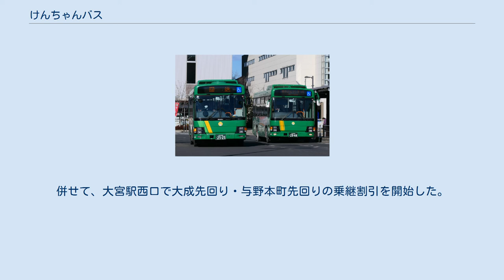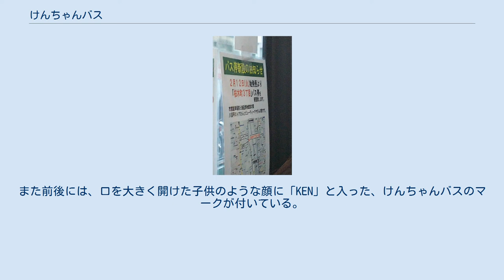けんちゃんバス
けんちゃんバスの路線車両 （2021年2月 蓮田駅） けんちゃんバスは、丸建つばさ交通が埼玉県上尾市を中心に運行する路線バスである。
名称は以前の運行事業者であった丸建自動車社長の本村建二による。
 それまで特定輸送やぐるっとくんの運行受託を行っていた丸建自動車が2003年8月18日より、上尾駅東口から埼玉県道150号上尾蓮田線を経由し、従来の路線バスやコミュニティバスの空白地帯である伊奈町の埼玉県立がんセンター・丸山駅 - 蓮田駅西口間と、上尾駅西口 - 桶川駅西口間に後の2〜5系統である路線の運行を開始した。
上尾駅東口-蓮田駅西口間は8km弱の距離があるものの均一運賃制である。
どちらも上尾駅周辺は旧東武バスの路線を継承した朝日自動車菖蒲営業所・東武バスウエスト上尾営業所の路線と競合しているため、両社を合わせると通勤時間帯は多頻度運行となっている。
 2008年3月11日に利用者が少ない2系統と5系統を廃止し、2009年4月30日に3系統・4系統・10系統を廃止。
2009年5月11日より大人150円から170円、小学生以下80円から90円に、2011年5月23日より大人190円、小学生以下は100円に運賃を値上げした。
消費税率の改定に伴い2014年4月1日より、大人200円で小学生以下100円となる。
 2010年2月11日、北上尾駅 - 伊奈学園間の新規路線が開業した。
準競合状態となる上尾駅 - 伊奈学園間の路線を運行している朝日自動車菖蒲営業所が区間運賃制の運賃の上限を170円にして同額とする対抗策を発動し。
けんちゃんバスは2012年4月1日付で当該路線は廃止となった。
2005年頃に東武バスが多頻度運行していた上尾駅西口と西上尾第一団地間を循環する路線を開設すると、東武バスも同様の循環路線を開設し、けんちゃんバスが路線廃止に追いやられている。
 2011年9月1日、蓮田駅西口 - 県民活動センター間、北本駅東口を起点とする北本東口循環の、新路線2系統の運行を開始した。
 2018年3月1日、大宮駅西口循環線（大成先回り）を開業し、さいたま市に路線を開設。
大宮アルシェと大宮駅西口DOMショッピングセンター 間の市道上に設置した大宮駅西口バス停を起点に、鉄道博物館前→大成3丁目→日進町1丁目→大平公園前を経由して大宮駅西口へと運行する。
なお、大宮区への路線開設に際して経緯は公表されていない。
 大宮駅西口循環線開業時に配られた路線図入りポケットティッシュ 2019年2月12日、大宮駅西口循環線（大成先回り）の市営駐車場前～鉄道博物館前間に、桜木町3丁目バス停を新設。
併せて、埼玉新都市交通伊奈線との並行区間である大宮駅西口～鉄道博物館前間の区間に限って運賃を100円とする。
 バス停新設のお知らせ 2019年4月1日、開業時期が遅れていた与野循環線を大宮駅西口循環線（与野本町先回り）として運行開始。
大成先回りと同じ停留所から、上落合→イオンモール与野→与野本町西5丁目→いずみ高校を経由して大宮駅西口へと運行する。
併せて、大宮駅西口で大成先回り・与野本町先回りの乗継割引を開始した。
 丸建自動車の経営破綻により、2021年2月16日以降は事業を譲受した丸建つばさ交通が運行している。
 桜木町３丁目バス停に掲示されている開業日と大宮駅西口～鉄道博物館前100円の表示 2008年3月11日廃止 2009年4月30日廃止 2012年4月1日廃止 2012年4月30日廃止 UDトラックス（旧:日産ディーゼル）、三菱ふそう、いすゞ自動車、日野自動車の車両が用いられており、国産4メーカーの車両が採用されている。
7m小型車が主力であるが、輸送力増強のため数台ではあるが9m中型車と10.5m中型ロング車も導入されており、CNG（圧縮天然ガス）車も存在したが呉市交通局に売却された。
 マイクロバス改造車以外は原則ノンステップバスで車椅子の乗降に対応している。
マイクロバス改造車は後部にある車椅子用リフトで対応し、外観は全体が緑色で黄色のラインが入っている。
また前後には、口を大きく開けた子供のような顔に「KEN」と入った、けんちゃんバスのマークが付いている。
方向幕は全てLEDタイプの物となっている。